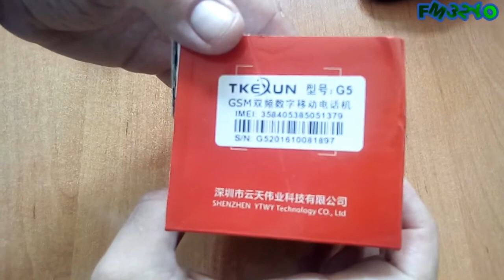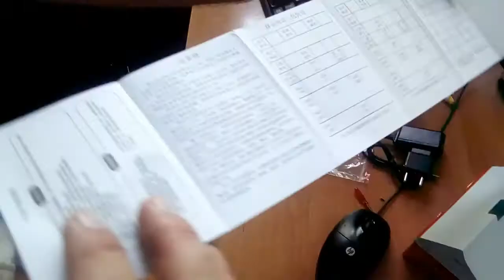TKEXUN G5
TKEXUN G5, Double dual Screen, Dual SIM Card, 2800mAh battery